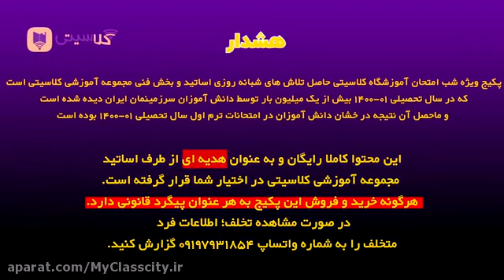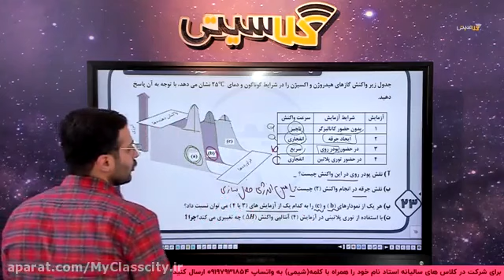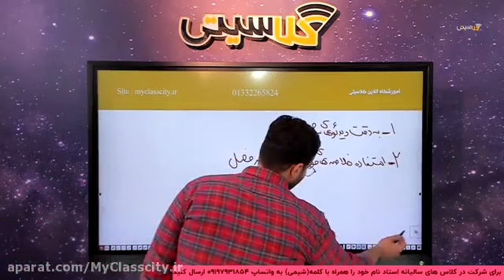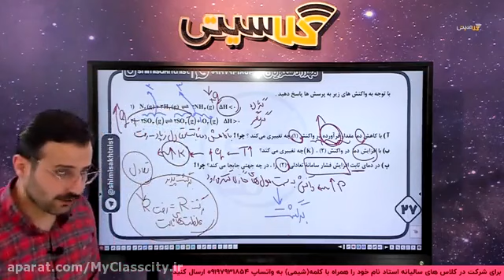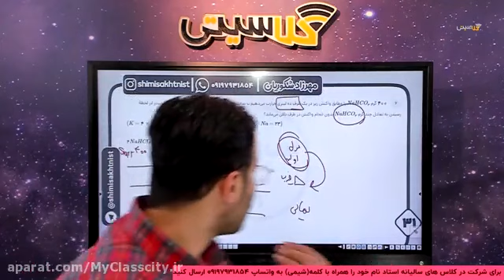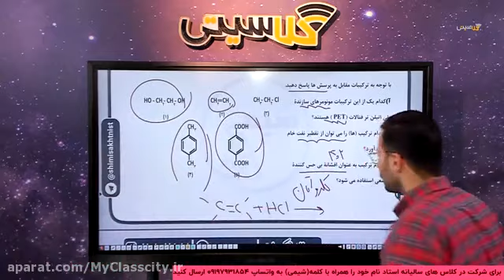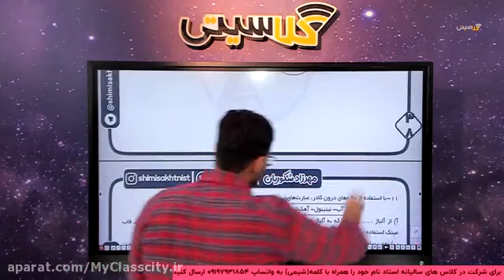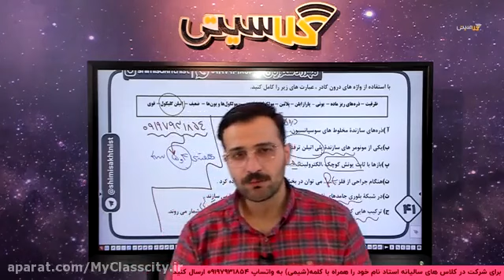Professor Haji Mohammadi shares Sociology and difficult problems Session 1 and 1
Giáo sư Haji Mohammadi chia sẻ Xã hội học và những vấn đề khó khăn Phần 1 và 1